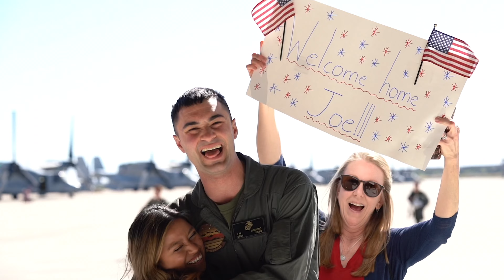Marine returns home - VMM 165 Homecoming V-22 Osprey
Marine returns home at MCAS Miramar, San Diego, CA 2022